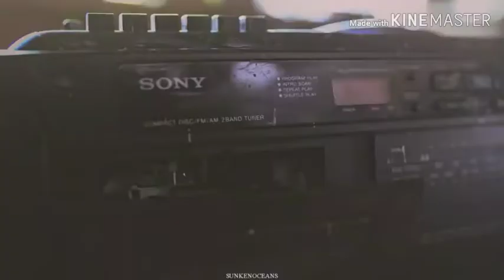Say Something | Hannah Baker | 13 Reasons Why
Artist: A Great Big World
Videos from TV series 13 Reasons Why
Fanmade video